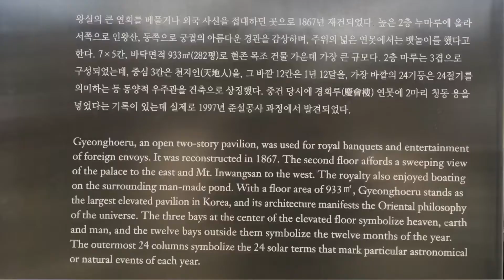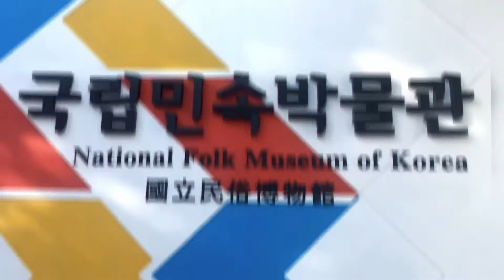경복궁 Gyeongbokgung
Visiting Korean old royal Palace